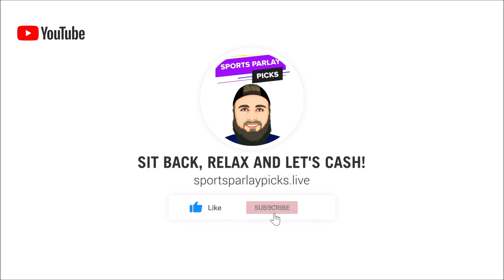Free NBA Picks and Predictions 4/17/23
Here are my free NBA Picks and Predictions for today

🤑2. Bovada

⏲️Time Stamps:
0:00 Intro
0:52 Brooklyn Nets vs Philadelphia 76ers
1:44 Golden State Warriors vs Sacramento Kings

🏀NBA Picks:
76ers -10, ML
Warriors ML